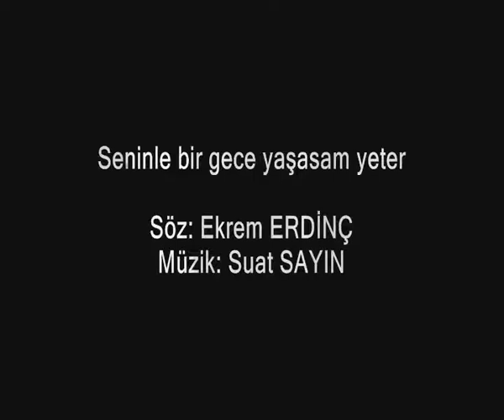EBRULİ / Seninle bir gece yaşasam yeter